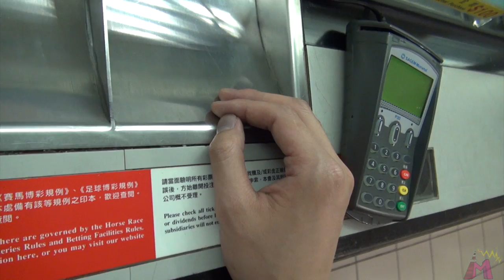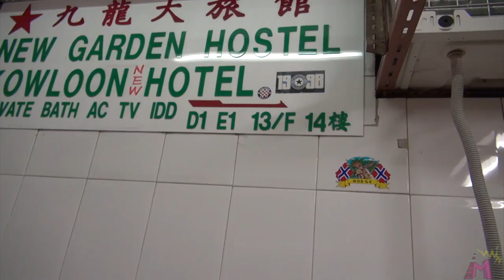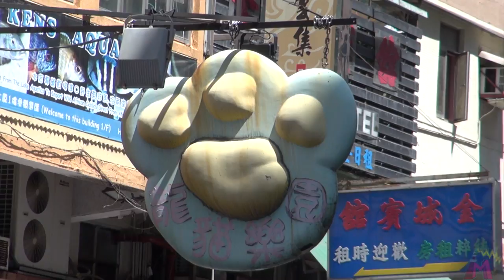初めての海外旅行ありがとう香港｜First traveling abroad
オレがオレにオンデマンド！旅行は楽しいMEGWINだ！
香港について初めて思ったのは「怖い」だった。

言葉の壁は思ったよりも高くまったく何を行っているのかわからなかったが
気を強く持って接すれば結構大丈夫。
ビビって声が小さくなるとドツボにはまる。
オレは気弱なのでなんどもはまりそうになったけど
「楽しさ」が上回りなんとかなった。
とくに競馬場では「パドックはどこだ」「馬券はどうかうんだ」とか
身振り手振りで質問しまくった。
人は勇気さえあればなんだってできるんだぜMAJIDE